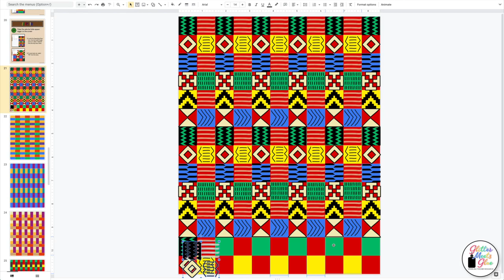Digital Kente Cloth Art Project for Black History Month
Need a fully virtual, interactive Black History Month art lesson for both in-person and distance learning students? With this activity, kids will design a digital kente cloth using basic computer skills. It's an excellent way to tie art history into your distance learning art lessons!